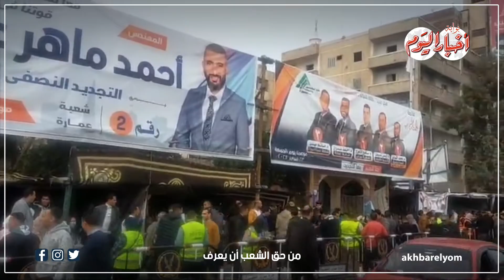إقبال كبير على إنتخابات التجديد النصفي لمجلس نقابة المهندسين بالبحيرة